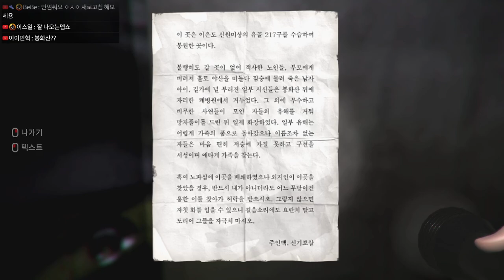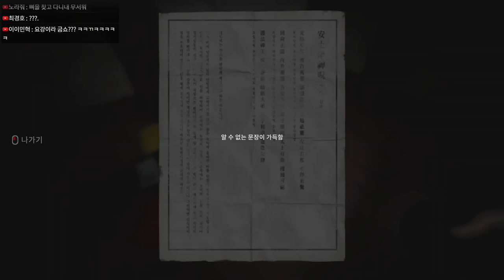[03 완결] 아라하 이은도의 저주 - 한국 공포게임｜왓섭! GAME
★게임정보★
시신 없는 장례를 치른 지 10년이 지났다. 우리 누나는 분명 죽었는데, 아직 죽지 않았다. 소년은 어릴적 죽은 누나의 시신을 찾아 외딴 섬의 폐병원을 찾아나서며 보이지 않는 위험에 직면하게 됩니다.
제작 : 이니게임즈
배급 : 팜소프트
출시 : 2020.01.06